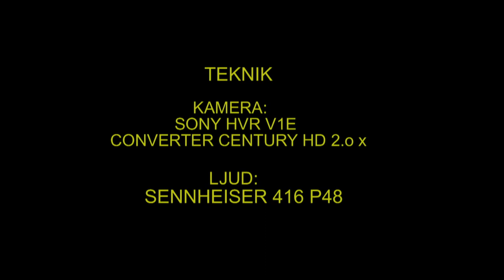NÖTSKRIKA Eurasian Jay (Garrulus glandarius) Klipp - 422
Nötskrika. Skillberg Fläckebo i Västmanland 9-Oktober 2011,  Eurasian Jay in Swden,  AROS FILM Fotograf: Gunnar Fernqvist.